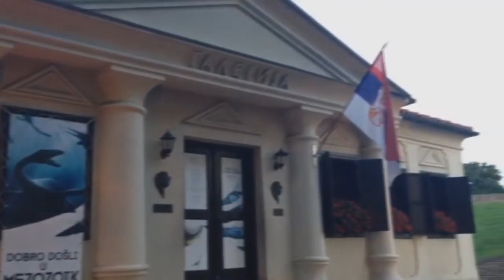Serbia mía / Srbijo moja - Mirko Radović (Španski jezik)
"Rodio sam se daleko, i tek nakon više od 50 godina sam uspeo da se povežem sa mojom porodicom. Nikada neću zaboraviti taj trenutak. Siguran sam da su me moj otac i baba i deda gledali sa neba i da su danas jako srećni zbog toga. Ova pesma je istinita priča o mom ponovnom susretu sa domovinom, pretočena u stihove."

Musical Producers: Guillermo Delgado Aparicio, Saúl Cornejo
Compositor : Guillermo Delgado Aparicio
Arreglos : Guillermo Delgado Aparicio

Srbijo moja

Osećam zvuk koji me budi,
osećam slatki miris jutra.
Osećam svaki zagrljaj, svaki poljubac i dodire
koje nam je prošla noć ostavila.

Osećam da mi ruke još tebe traže.
Osećam da smo morali otići.
Osećam svaku ulicu, svaki trg, svaki park,
sva mesta koja su nas videla.

Osećam te, Srbijo moja
i osećam te svakim danom više i više
i vratiću se tebi ponovo.

Sećam se što smo nekada bili.
Osećam vatru koja rastavlja
Osećam svaki bol, svaku muku, svaki krik
koje je proslost na licu ostavila.

Nije važno što si daleko,
mir je tvoj spas,
Sunce je tvoj glas.
Iako je noći kraj,
slavi sa mnom,
jer dan se vratio.